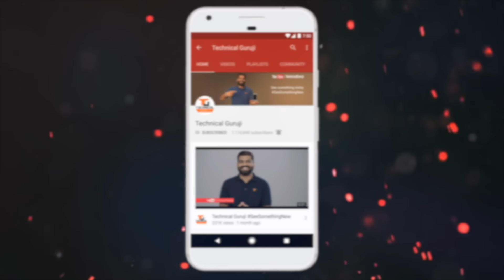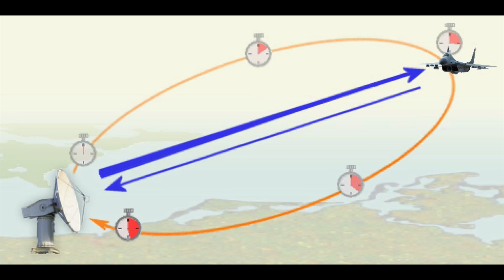Stealth Technology Explained - Hidden Aircrafts and Navel Ships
Namaskaar Dosto, is video mein maine aapse Stealth Technology ke baare mein baat ki hai, Stealth Technology kya hai aur ise kaise use karte hai, advances aircrafts jaise F-117, F-22, F-35, B-2 Stealth Bomber kaise kaam karte hai. Mujhe umeed hai ki aapko yeh video pasand aayegi.